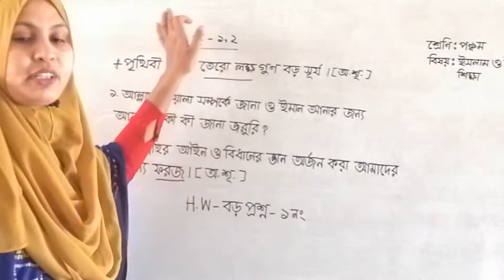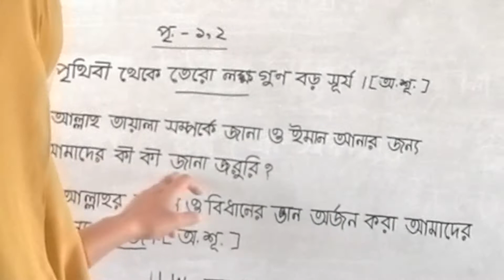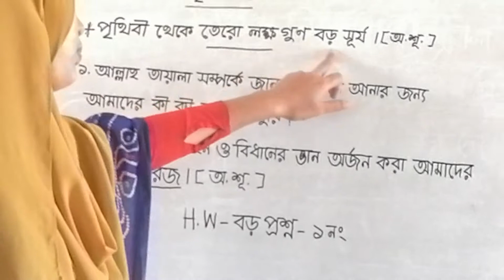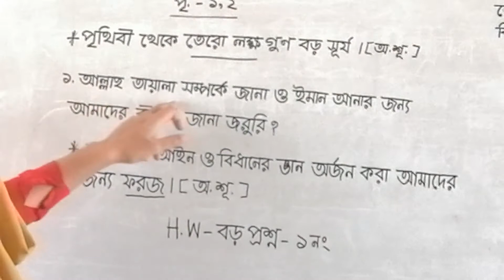পঞ্চম শ্রেণি- ইসলাম ও নৈতিক শিক্ষা